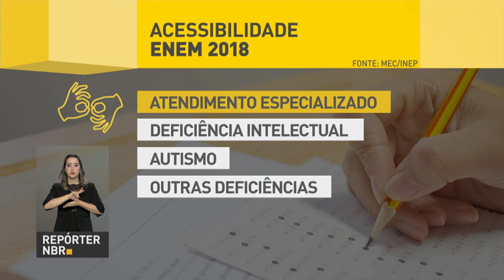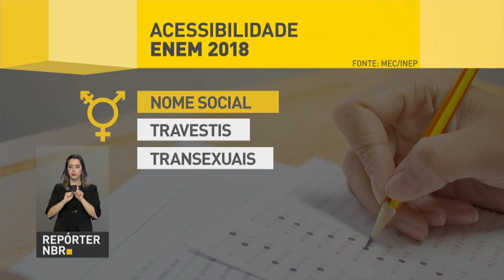BOLETIM REPÓRTER NBR 19h - 17 de maio de 2018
REPÓRTER NBR 19h – 16.05.18: As inscrições para o Exame Nacional do Ensino Médio terminam na próxima sexta-feira, 18 de maio. Foi lançado pelo Ministério dos Direitos Humanos pacto que valoriza a igualdade e o respeito a todos, sem diferenciação de sexo, gênero, ou orientação sexual.